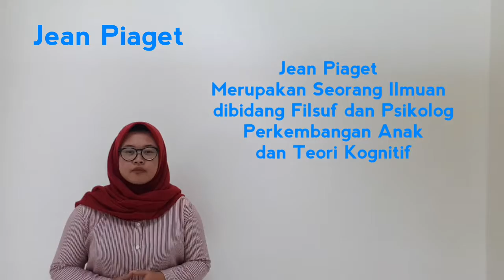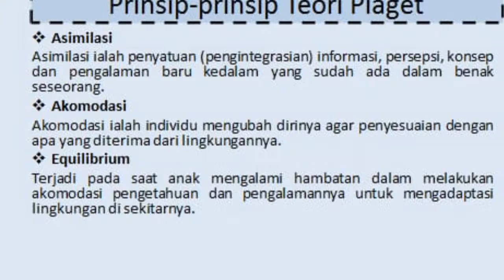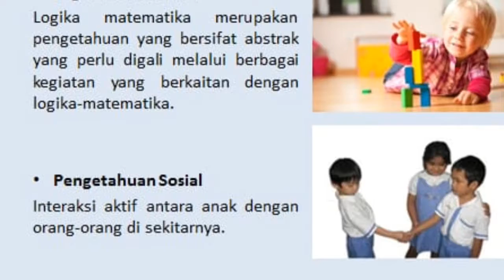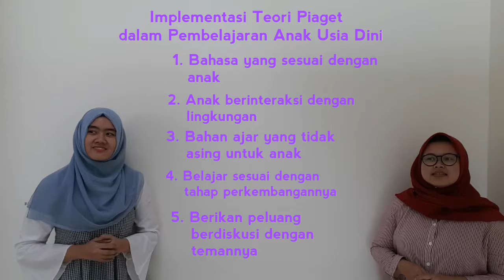Kurikulum dalam Perspektif Piaget Directed by Dr. Hapidin, M.Pd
Video ini dibuat untuk memenuhi tugas UTS mata kuliah Pengembangan Kurikulum Anak Usia Dini oleh kelompok 4 kelas A program Pascasarjana Pendidikan Anak Usia ini
Universitas Negeri Jakarta angkatan 2017.

by:
Lusianawati Eka Putri
Muhammad Zam Zam Nurul Muslim
Tisya Permatasari